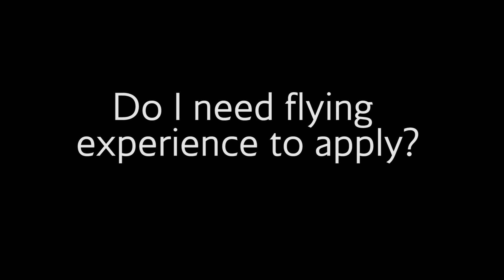Future Pilot Programme FAQ 1. Do I need flying experience to apply?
Captain Robin Glover answers some of the most frequently asked questions about the British Airways Future Pilot Programme.